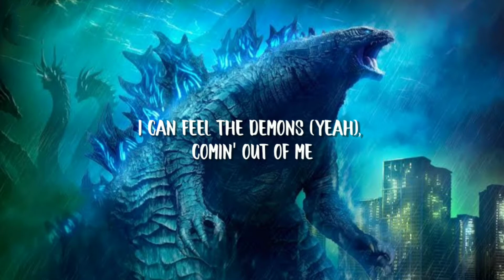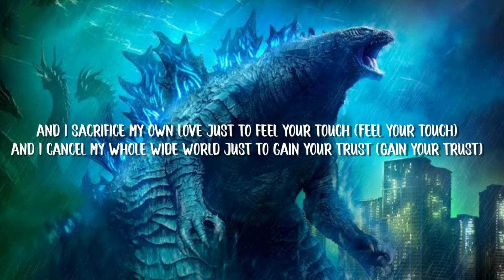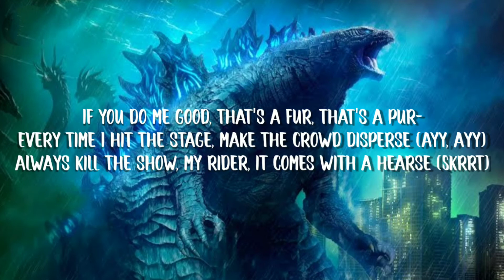Lil Uzi Vert - Demon High (Lyrics)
[Intro]
Good morning, ladies and gentleman
I would love-
It would be an honor for me to welcome you to Demon High
A-ha, a-ha, a-ha, a-ha
A-ha-ha-ha-ha
A-ha-ha-ha-ha

[Chorus]
I can feel the demons (Yeah), comin' out of me
I won't ignite the flame
These girls, they're all the same
I won't forget your name
I can feel the demons (Shh), comin' out of me
I just don't feel the same
Guess I'm the one to blame (Yeah)

[Post-Chorus]
And I sacrifice my own love just to feel your touch (Touch)
And I cancel my whole wide world just to gain your trust (Trust)

[Bridge]
I sit back in my Rick Owеns furniture
She don't give a damn about mе, only care what money's worth
She did all my friends, but it feels like I touched her first
Now I understand the reason why love always hurts
[Chorus]
I can feel the demons (I can feel lit), comin' out of me
I just don't feel the same (Ayy)

[Post-Chorus]
And I sacrifice my own love just to feel your touch (Feel your touch)
And I cancel my whole wide world just to gain your trust (Gain your trust)

[Verse]
Kickin' back, coolin' out, on the regular (Ayy)
I was never one that said do for degular (Yeah)
Stayed on my grind like I'm Ryan Sheckler (Woah)
If you do me good, that's a fur, that's a pur-
Every time I hit the stage, make the crowd disperse (Ayy, ayy)
Always kill the show, my rider, it comes with a hearse (Skrrt)
Alright, that's enough, 2020, it looks like The Purge (Yeah)
No matter what she do (Alright, alright), I'm still insecure (Alright, alright)

[Chorus]
I can feel the demons, comin' out of me
Guess I'm the one to blame
[Outro]
See, I told you your first day wasn't that bad
Aw, cheer up, we're gonna have fun (Cheer up)
Now you're here with me, you're gonna live forever
So, you really wanna walk with the demons?
A-ha-ha-ha-ha
Ayy, guess I'm the one to blame